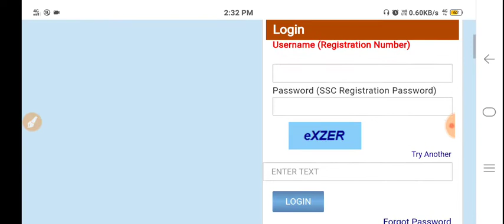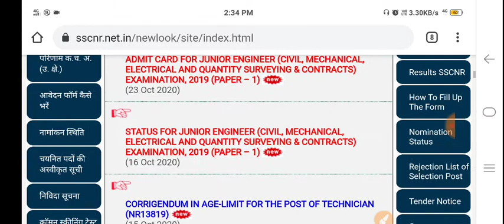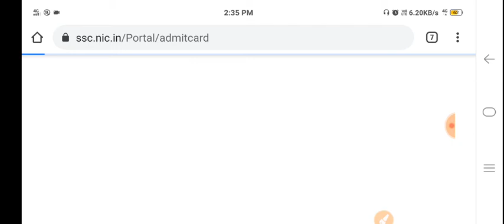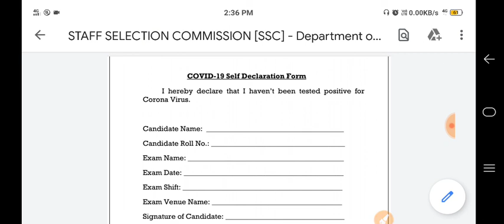SSC J.en 2019 Admit Card Out Now. All the best for Your Exams